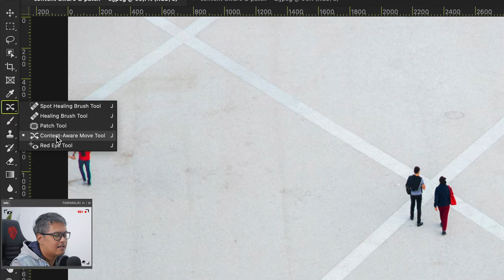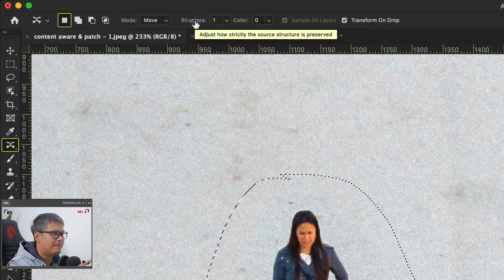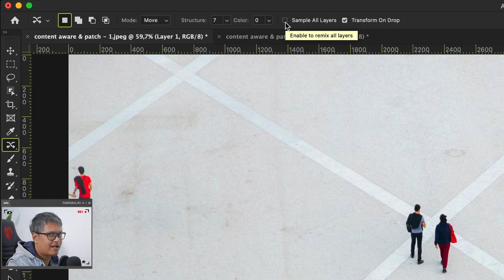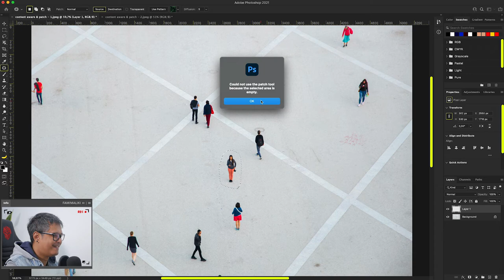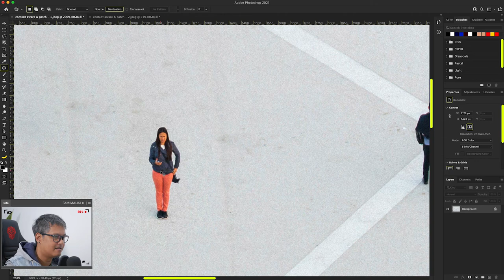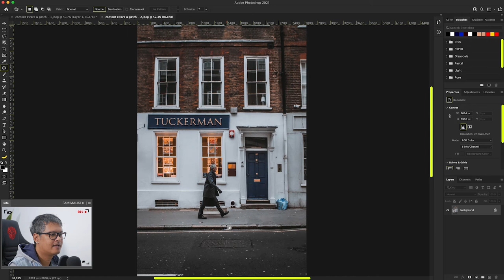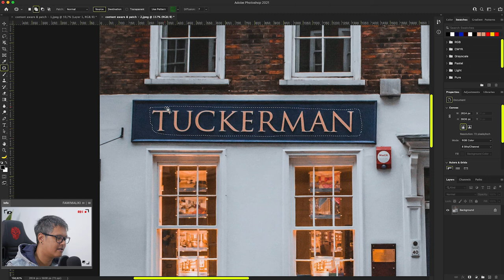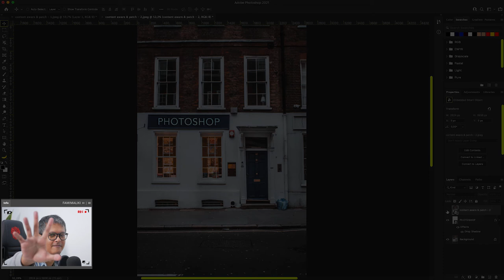Review Perbandingan Content Aware vs Patch Tool di Photoshop 2021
Pada episode kali ini kita akan melakukan Review Perbandingan Content Aware vs Patch Tool di Photoshop 2021. Kita ulas dan kita badingkan masing-tool dari kelebihan dan kekurangannya ..

Setup:
- iMac Retina 4K (2017)
- macOS Big Sur ver. 11.5.2
- Adobe Photoshop CC 2021 ver. 20.4.4
- Screen Flow ver. 10